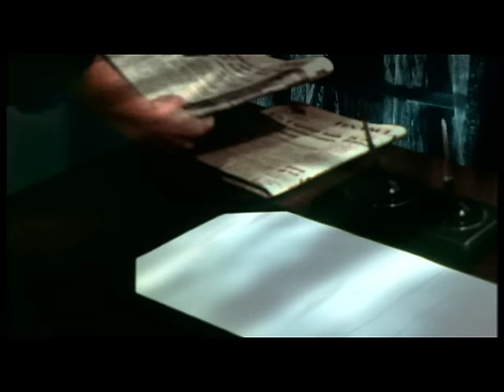Feeder - Just The Way I'm Feeling - Official Video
This single from the Comfort In Sound album was a Top Ten hit for Feeder in the UK.